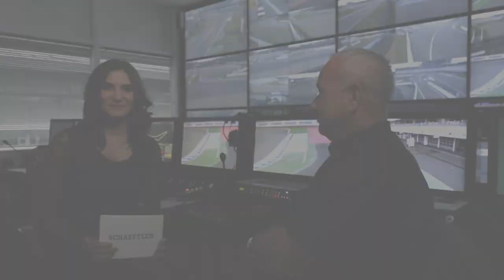Schaeffler DTM Talk 3: DTM-Renndirektor Sven Stoppe [Schaeffler]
Das kurioseste Rennen, die schwierigste Strecke und Fahrer, die Dampf ablassen: Sven Stoppe ist seit 2007 DTM-Renndirektor und hat in seiner über 12-jährigen Amtszeit schon viel erlebt.

Blicken Sie gemeinsam mit Moderatorin Sarah Elßer im Schaeffler DTM Talk hinter die Kulissen der Tourenwagen-Rennserie.